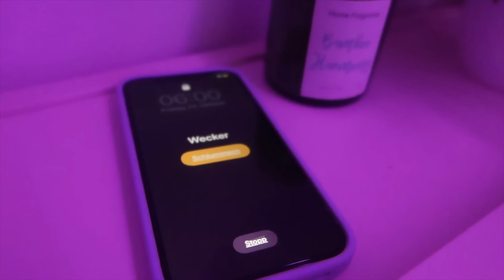KID VS. TEEN Morgenroutine⏰*School Edition*📚mit meiner Schwester💗 | kathie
hey,💞
Hier kommen Hauls, Vlogs & Lifestyle Videos!

mein Equipment:
❐ große Kamera: Canon EOS 250d
❐ Vlog Kamera: Canon G7x Mark 3
❐ Schnittprogramm: Final Cut Pro
❐ Thumbnails: PicsArt, Phonto & Colourtone

about me ✰
ich heiße Kathie (eigentlich Katharina) & bin 16 Jahre alt, gehe in die 11.Klasse,
meine Hobbys sind turnen und tanzen, auf meinem Kanal nehme ich euch durch mein Leben mit :)
meine Videotage sind Donnerstag & Sonntag (ändert sich zwischendurch mal haha)